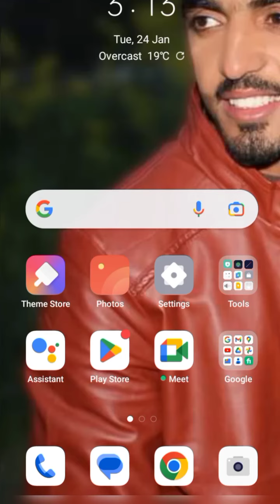how to convert image to pdf in mobile without using apps and software